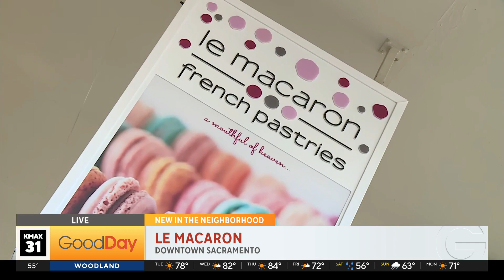Le Macaron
A new spot is bringing French pastries to downtown Sacramento. Le Macaron features 24 flavors of French macarons, artisan chocolates, pastries and amazing gelato!